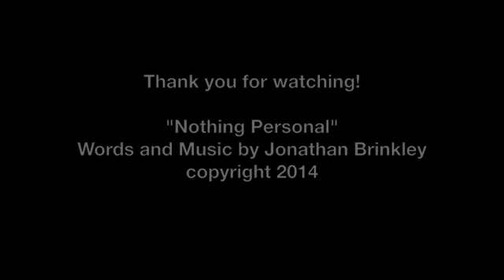Nothing Personal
A song about the hardest emotion for most of us to express healthfully. Wars are started because our leaders do not know what to do with their anger. Relationships end, accidents happen, and society suffers. When anger becomes okay, we'll be a step closer to peace.